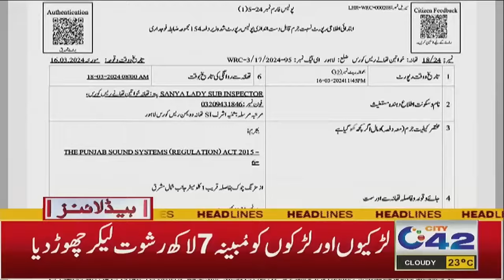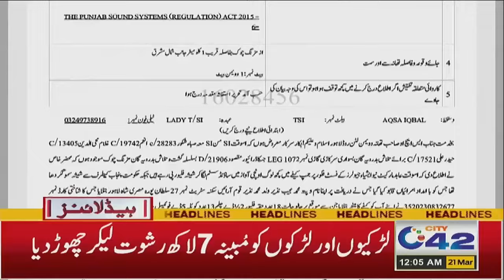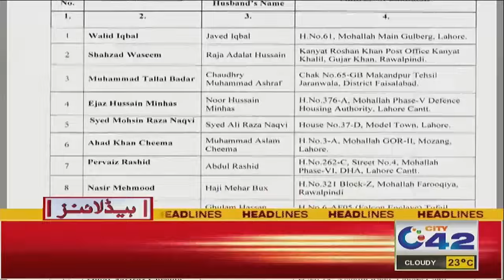12AM News Headlines | 21 March 2024 | City 42